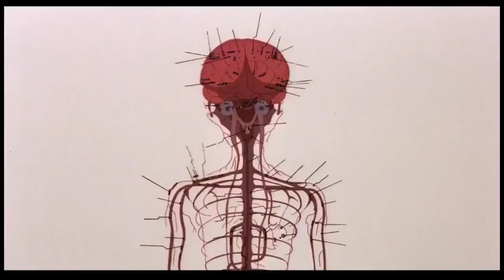Theme AKIRA BATOCERA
i vous voulez m’offrir une bière / If you want to give me a beer :
▬▬▬▬▬▬▬▬▬▬▬▬▬▬▬▬▬▬▬▬▬▬▬▬▬▬▬▬▬▬▬▬▬▬▬▬▬▬▬▬▬▬▬ ⟱⟱ Produits recommandés: ⟱⟱
► RETROFLAG NESPI 4 CASE

► GPI CASE :
Boitier GPI CASE seul
Boitier GPI CASE + Pi Zero W

► Cable OTG PS MINI

► RASPBERRY PI / ALIMENTATION
Raspberry pi3b+ 1.4GHZ
Raspberry pi3 1.2GHZ
Raspberry Pi 3 Starter Kit (16GB, White)
Raspberry Pi Zero W StarterKit
Aukru RPi3 Alimentation 5V 3000mA
Aukru RPi3 Alimentation 5V 3000mA interrupteur
Double Ventilateur PI3B+
Double Ventilateur PI3B

► ODROID
Odroid XU4
Odroid XU4 Q
Boitier ODROID OGST Gaming Console Case for XU4
Alimentation ODROID 5V/4A Power Supply
► ACCESSOIRES:
MEGAPI Retroflag
NESPI CASE PI B+
NESPI CASE PI B+ & FAN
NESPi CASE BLACK
Mayflash Dolphinbar
EgoIggo Mini Clavier (AZERTY) Wireless
Bluetooth Adaptateur

► MANETTE
Manette 8Bitdo SFC30 Pro Bluetooth
Manette 8Bitdo N30 Pro Bluetooth
Manette Filaire xbox360
Buffalo iBuffalo Classic USB

► CARTE MICRO SD:
Inclus dans le thème la création de logo.
Un grand merci à Tonioz le Ouf.